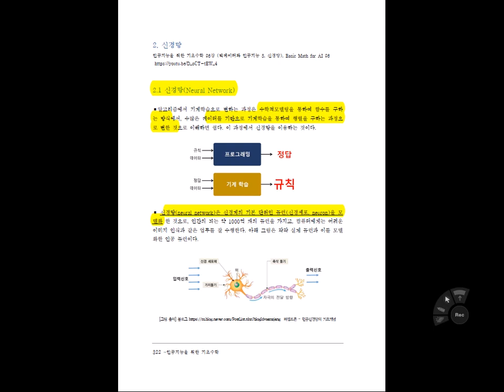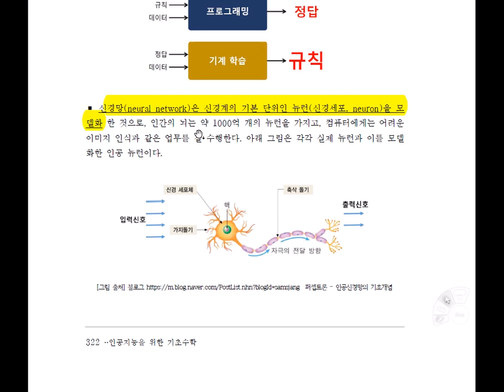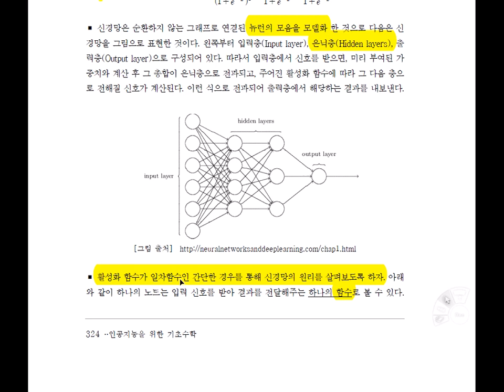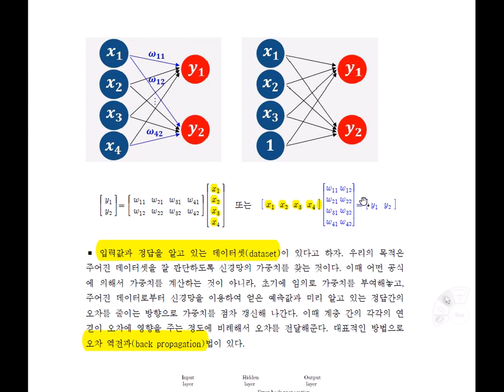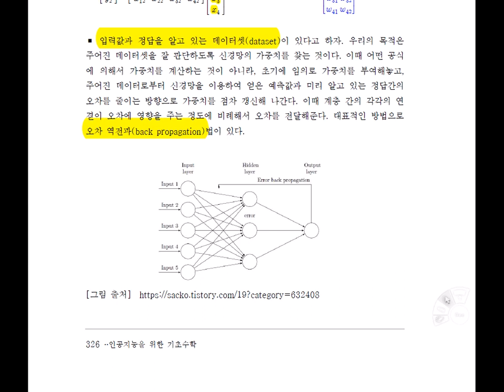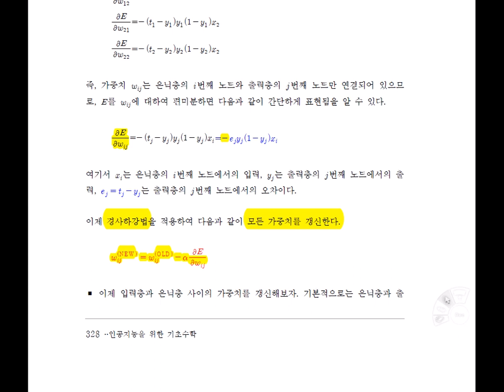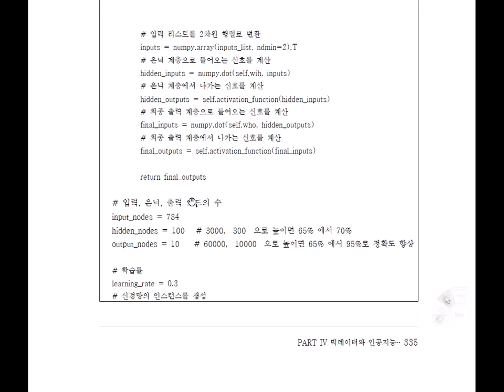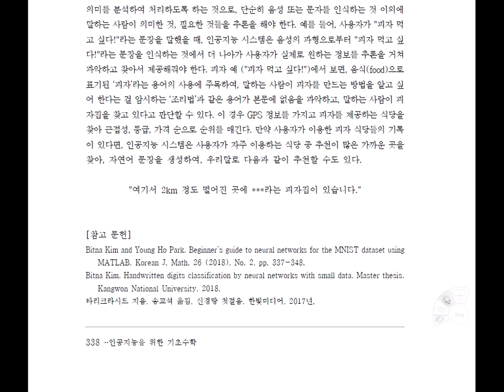[Matrixtopia 행렬중독] math-ai-13-02-ANN2.mp4